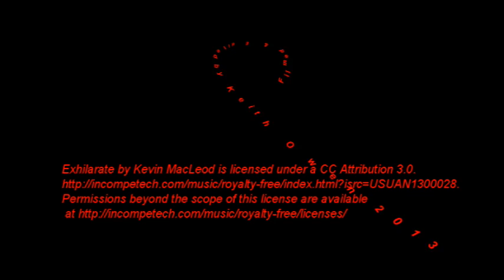The Fairs in Town 2013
A visit to a small Touring Fair on its annual may visit to Knighton in 2013